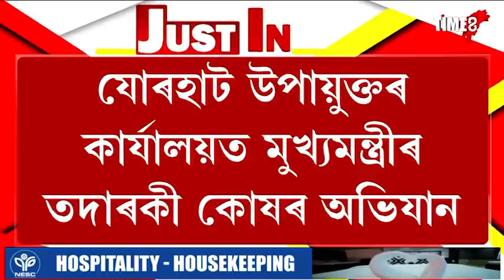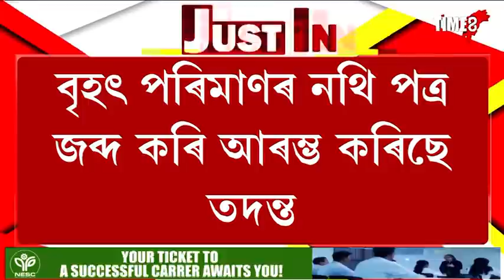অসমত বিধায়ক উন্নয়ন পূঁজিৰ নামত বৃহৎ কেলেংকাৰি।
অসমত বিধায়ক উন্নয়ন পূঁজিৰ নামত বৃহৎ কেলেংকাৰি। ৭০০ আঁচনিত কেলেংকাৰিৰ গোন্ধ পোৱাৰ পিছতে মুখ্যমন্ত্ৰীৰ তদাৰকী কোষৰ বৃহৎ অভিযান উপায়ুক্তৰ কাৰ্যালয়ত।